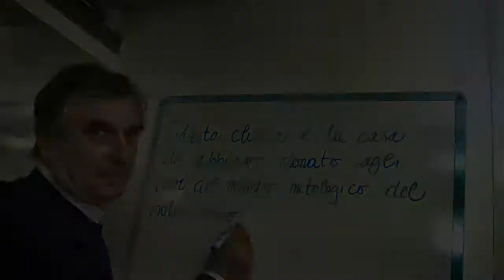Claudio Costa, iconic MotoGP MD, recalls our 20-year collaboration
Strolling down memory lane with the legendary Dr Costa, MotoGP MD: the Mobile Clinic, Human Tecar and two decades against acute traumatic injury in riders.